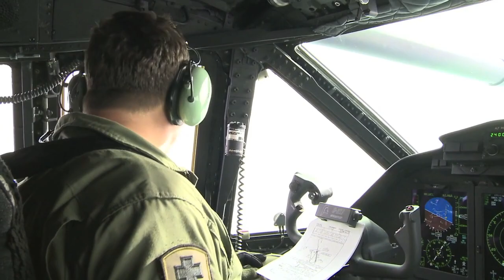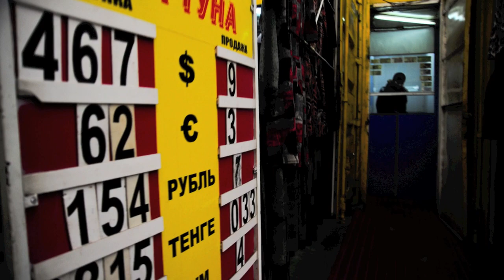A More Perfect Alliance - Lithuania and NATO - "We Have to Fight for Each Other"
Amb. Zygimantas Pavilionis talks about how his experience influences his view of NATO as an organization protecting freedom and democracy.